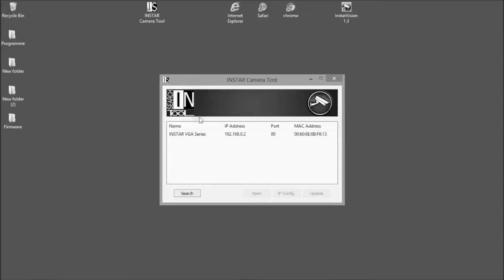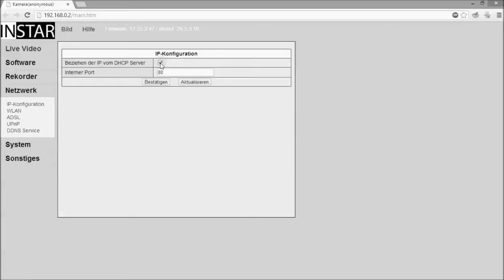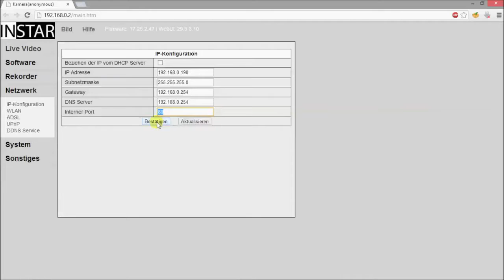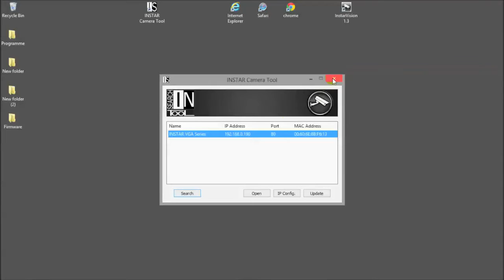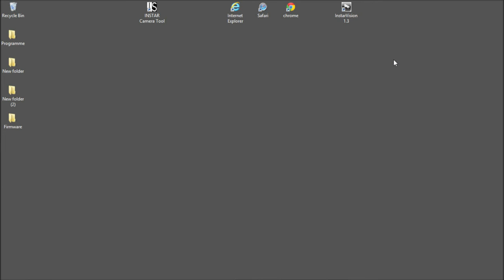Tutorial Fernzugriff per Portweiterleitung TP Link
Einrichten der Portweiterleitung für den TP-Link Router